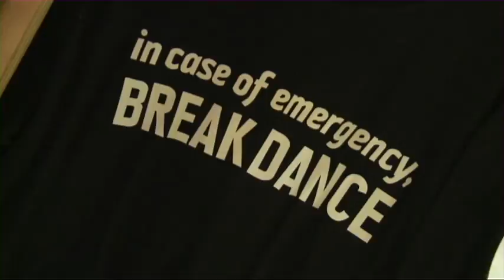Tour Around Wellington upload